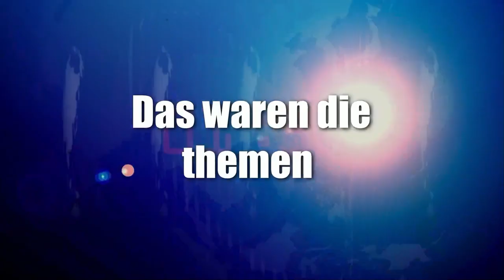News der Woche 14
Creator, mitwirken,

Abschnitte Video

News der Woche
Thema 1

Sport

Youtube News

Veranstaltungstipp 1

Veranstaltungstipp 2

Veranstaltungstipp 3